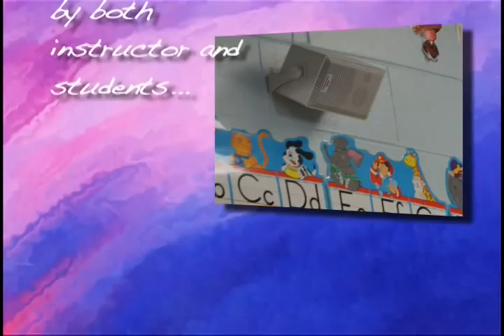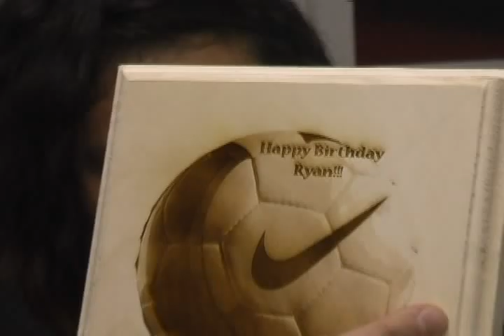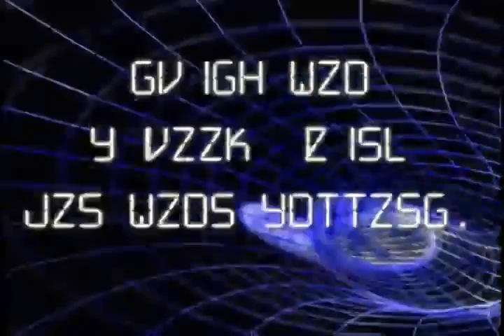KW thanks school board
Kelly Walsh High School students thank the NCSD Board of Trustees for supporting the district equipment replacement project. Using some of the new technology purchased, they filmed, directed and produced this video.